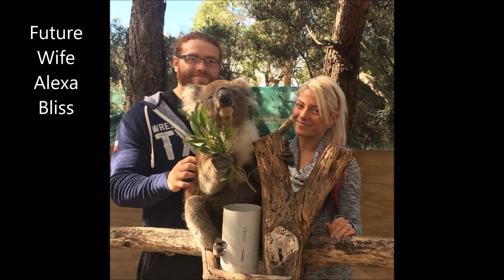5 facts you didn't know about Buddy Murphy